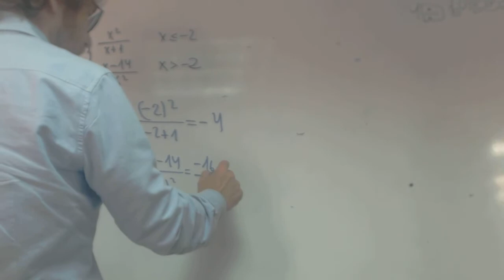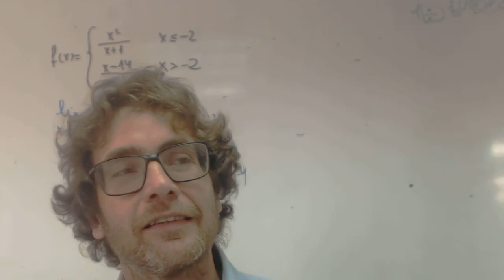Continuidad funcion a trozos Acceso Mayores 25 Rafa Academia Usero Estepona